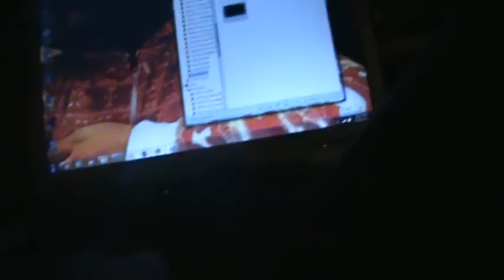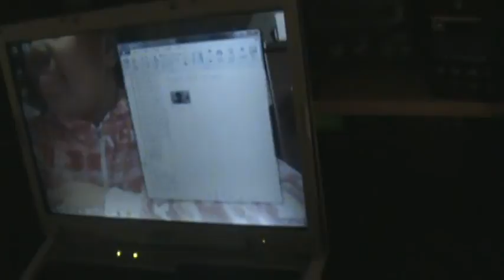ANGRY FAMILY DILEMMA!!!!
izzy and his family get into an argument over an Ipad case.

To enter this giveaway you must follow the instructions given below.

3 Comment something nice, Haters will automatically be out of this contest
4 Like the video
5 GoodLuck!

Musically:Izzy_sobers